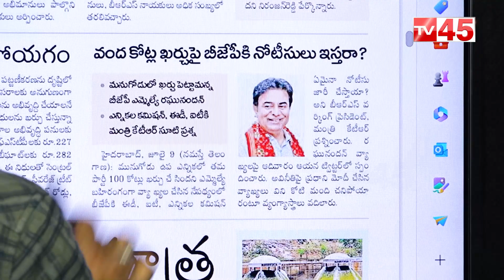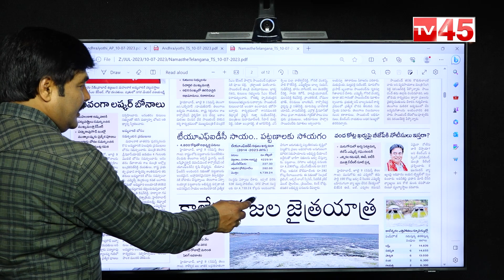Minister KTR Tweet On Raghunandan Rao | Tealngana Politics BJP VS BRS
కేటీఆర్ ట్వీట్ - డిఫెన్స్ లో బీజేపీ